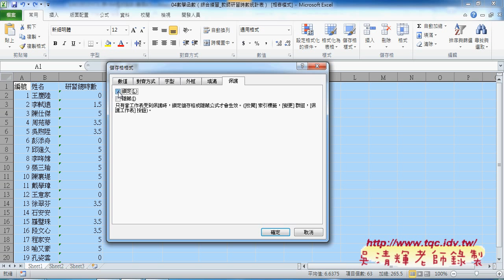04 SUMIF跨工作表練習與轉VBA說明東吳EXCEL VBA雲端資料庫 吳老師2